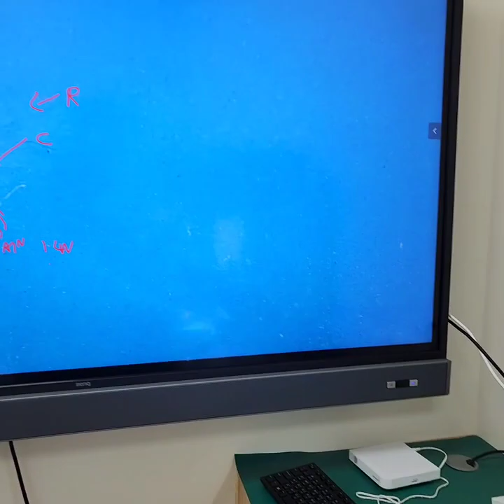സ്മാർട്ട് ഫോൺ ടെക്നോളജി ഇനി ദുബായിലും പഠിക്കാം